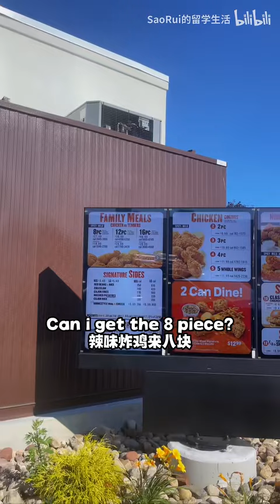美国Popeyes炸鸡, 一口直接飙汁, 吊打Chick-fil-A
美国Popeyes炸鸡, 一口直接飙汁, 吊打Chick-fil-